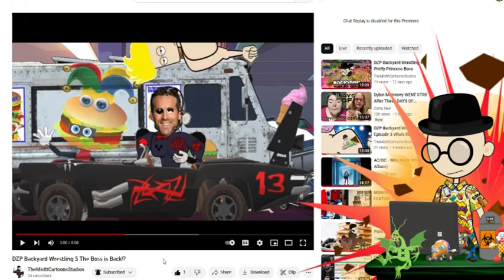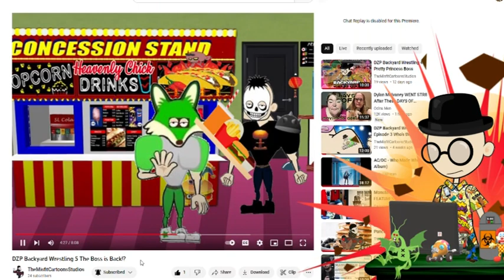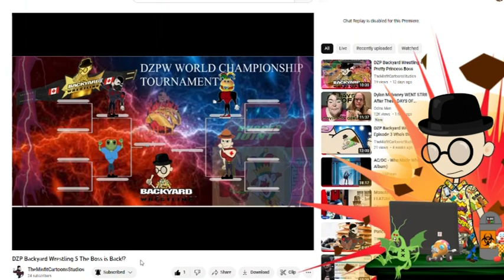DZP Backyard Wrestling episode 5 (Watch along with Hawkboy)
Spoilers, duh!